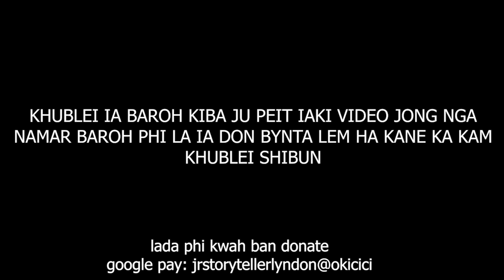iam rangbah ki briew ha kane ka shnong namar da ka pisa shi pla ki ioh #190